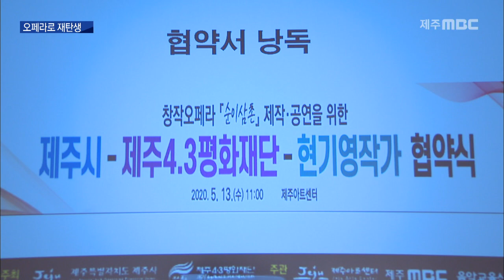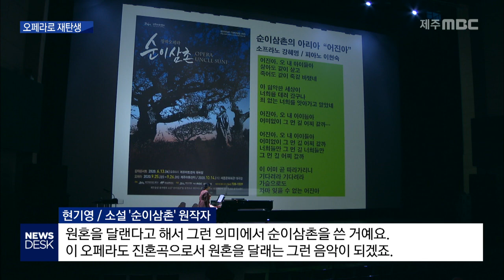소설 '순이삼촌' 오페라로 재탄생